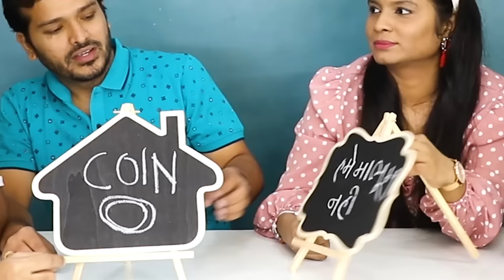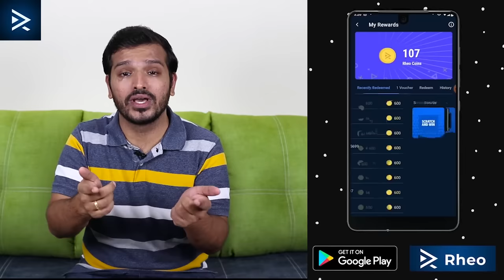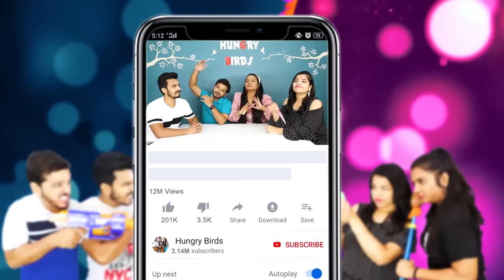EMOJI VS REAL FOOD CHALLENGE | HUNGRY BIRDS FUNNY CHALLENGE